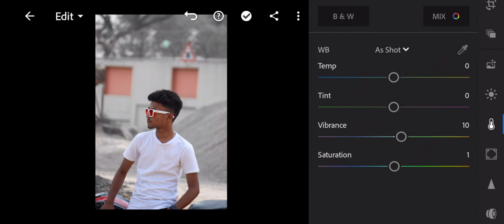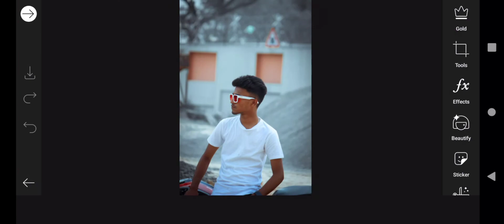How to photo edit || lightroom mobile editing professional colour grating tutorial 2021 || cc editz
photo editing tutorial photography ideas vlog video all tutorial in my channel ||

how to photoshoot videos and editing best edit